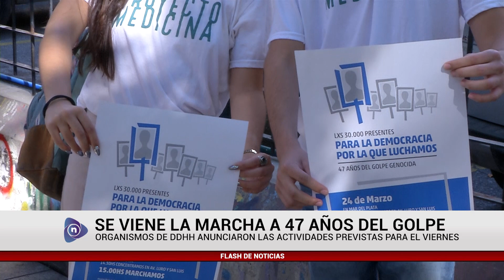SE VIENE LA MARCHA A 47 AÑOS DEL GOLPE